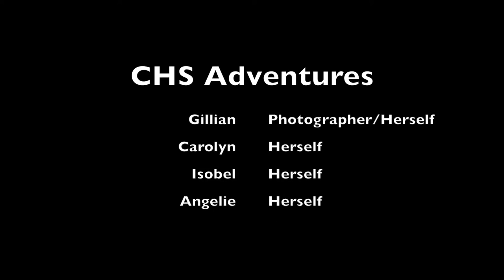CHS Adventures - Stop Motion Picture Project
Stop Motion Picture Project for Digital Imaging Class

Created by 4 CHS freshman.